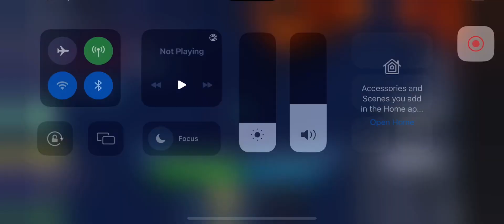Prominence burst blox fruits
Look I’m a big man now